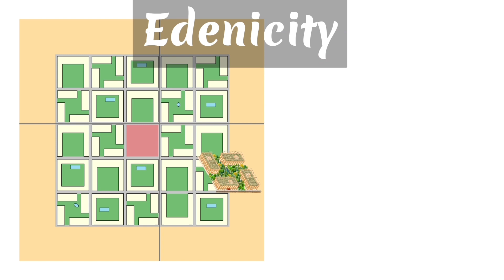Should We Destroy and Remake Our Cities? Episode 65.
Edenicity completely redesigns the modern city for ecological and economic abundance. Does that mean we should we tear existing cities down and start over? Here's why that WON'T be necessary.

Should We Destroy and Remake Our Cities? @edenicity

0:00 Why this Question Comes Up
0:53 What’s Wrong with Cities?
1:59 How to Redesign Them
3:07 How Cities Rebuild
5:37 How Cities are Growing
6:36 When Cities Don’t Grow
7:11 What Edenicity Does

Additional Images and Video courtesy Pexels

Sources
Mathilde Carlier, New vehicle average selling price in the United States from 2016 to 2022, Statistica, June 7, 2023.

Ana Hernández Kent ,  Lowell R. Ricketts, Wealth Gaps between White, Black and Hispanic Families in 2019, St. Louis Federal Reserve Bank, January 5, 2021.

Andrea Shalal, Climate change could trigger internal migration of 216 million people - World Bank, World Economic Forum, September 20, 2021.

Houses last 40 years. Source: Benjamin Goldstein, Dimitrios Gounaridis and Joshua P. Newell, The carbon footprint of household energy use in the United States, PNAS 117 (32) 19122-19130, July 20, 2020,

New home price: $416K in the US 2023. Source: St. Louis Federal Reserve Bank, Median Sales Price of Houses Sold for the United States, July 26, 2023.

Cars last about 12 years. Source: Hearst Autos Research, Car and Driver (accessed September 25, 2023), How Many Miles Does a Car Last?

Road spending: about $200 billion per year in the US (about $16 billion by 2030 for a city of 1 million): Urban Institute, Highway and Road Expenditures (accessed September 25, 2023)

Cars cost $10K a year, or $10 billion per year for a city of 1 million, or $260 billion by 2030. Source: Mandy Sleight, The Cost of Owning A Car, Bankrate, July 27, 2023.

Detroit, Michigan Population History 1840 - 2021, Biggest US cities (accessed September 25, 2023).